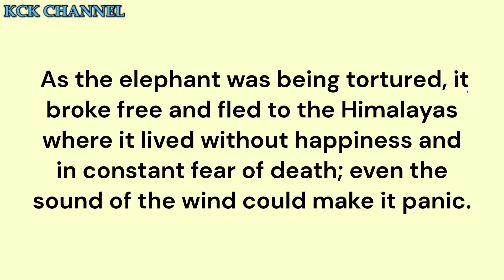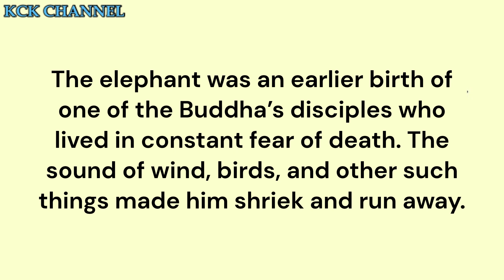Dubbalakattha Jataka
Jataka